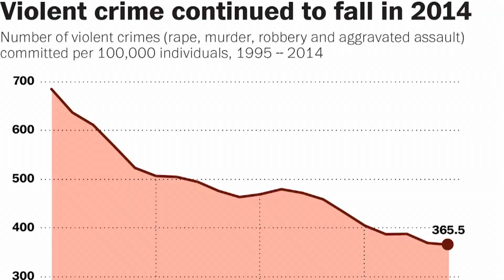并非好消息 华府和巴尔的摩犯罪率名列前五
This video is about 华府和巴尔的摩犯罪率名列前五